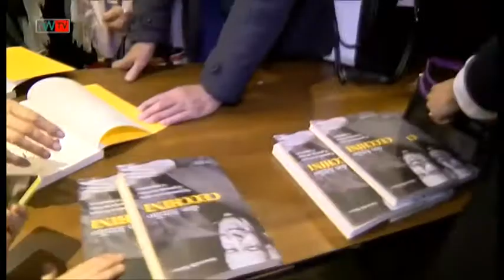Il libro su Don Attilio Cecchini diventa un reading musicato